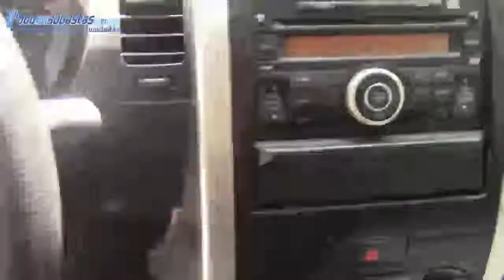Nissan / X Trail / 2011